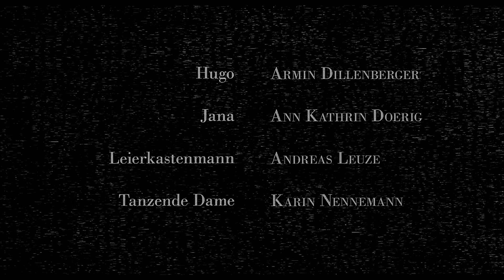Der Philatelist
Hugo lebt in seiner eigenen Welt, in der Symmetrie und Ordnung herrschen. Den Kontakt zur Außenwelt meidet er bis zu dem Tag, als seine Lieblingsmarke beschließt, aus dem offenen Fenster geweht zu werden.

Hugo lives alone in his own world where symmetry and tidiness reign. One day, his most favourite stamp with an Indian rickshaw motive decides to get blown out of the window. Leaving his room becomes inevitable.

Drehbuch: Cherokee Agnew
Regie: Jan-Gerrit Seyler
Kamera: Peter Drittenpreis
Creative Producer: Annika Steffens